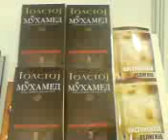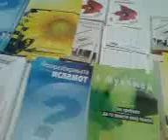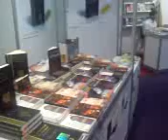Skopje fun fair-skopski saem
Thousend of leaflets given to nonmuslims,hunderds of books sold,best seler book-Tolstoy about Muhammed a.s.